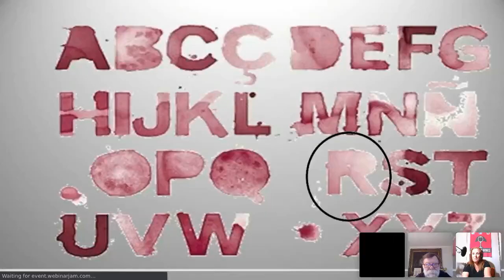Winephabet Street; R is for Riesling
I'm your host Lori, a UC Davis winemaking program and WSET Level 2 graduate and today on "Winephabet Street" Debbie and I are sharing a glass with Stu Smith of Smith Madrone Winery in St. Helena, CA and we are discussing all things Riesling

Our Wines + Your Moments = Great Memories

Lori of Dracaena Wines discusses all things wine. and read reviews about our award winning wines We love suggestions! Who would you like to see interviewed? What would you like to be discussed?

SnapChat (@dracaenawines).